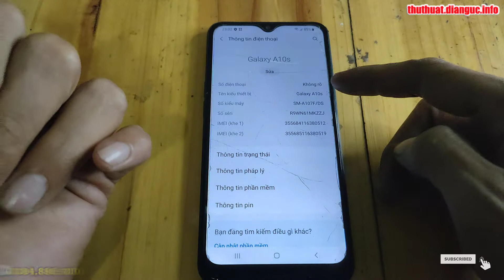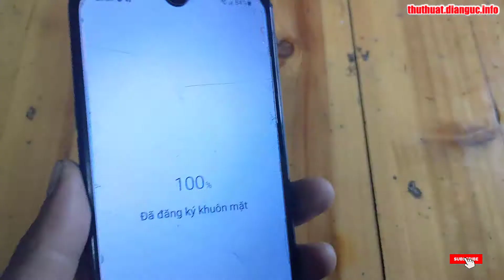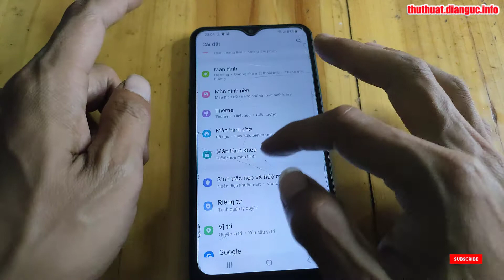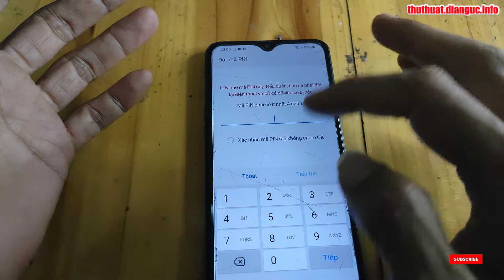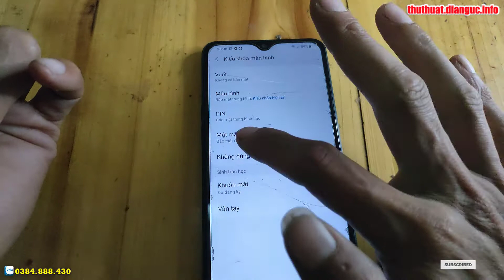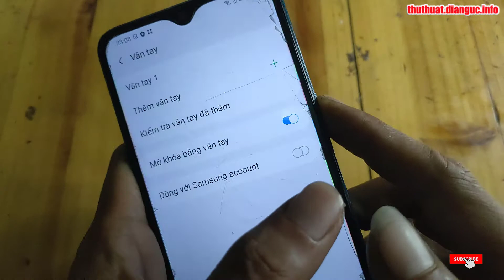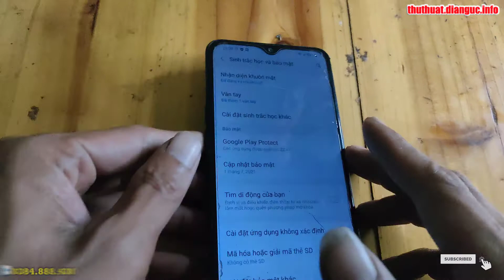Hướng dẫn cài mật khẩu khóa màn hình Samsung Galaxy A10s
Hướng dẫn cài mật khẩu khóa màn hình Samsung Galaxy A10s, Hướng dẫn cài mật khẩu khóa màn hình Samsung Galaxy A10,

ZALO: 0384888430